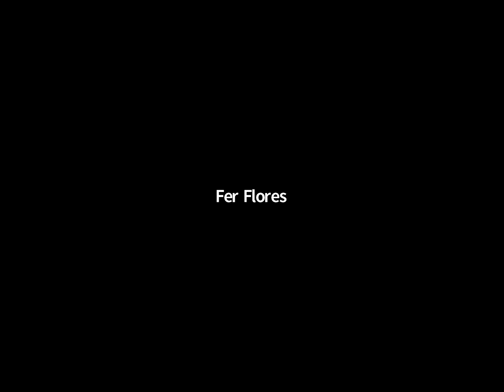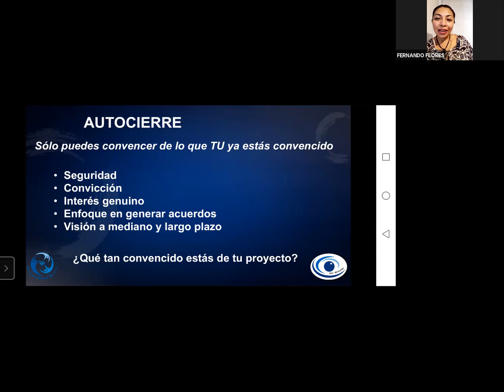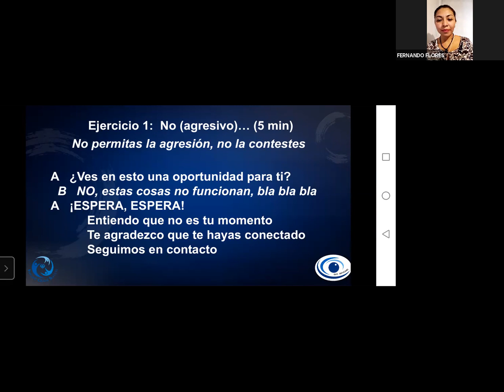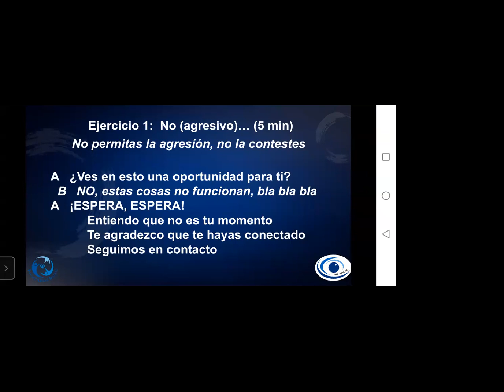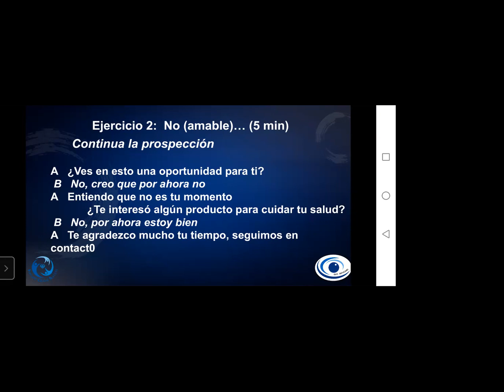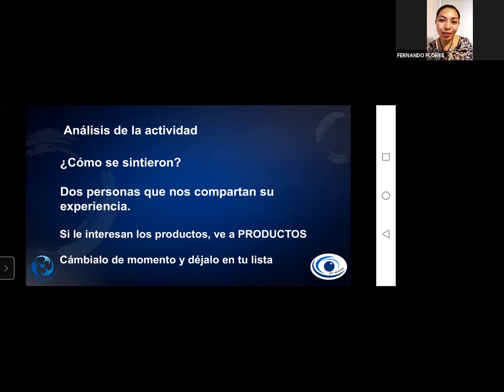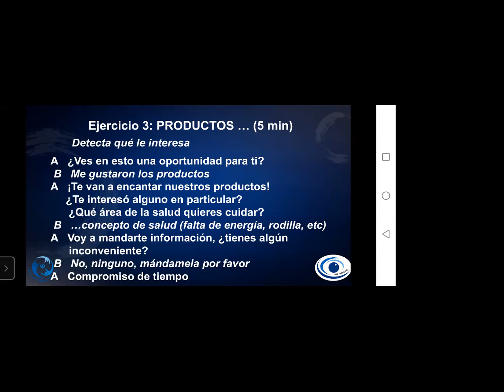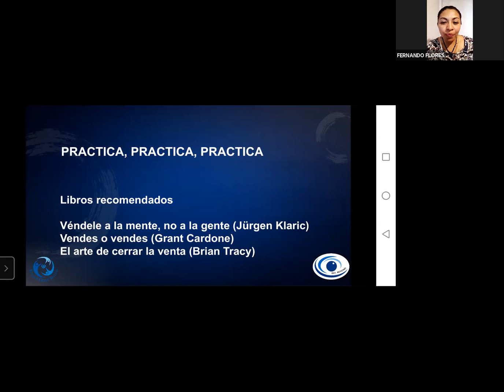"Cierres" por Erika Noyola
Que mejor que practicar para volverte un experto. En estaocasión lo podrás hacer en compañía de Erika Noyola.